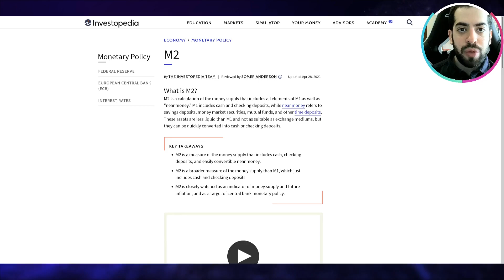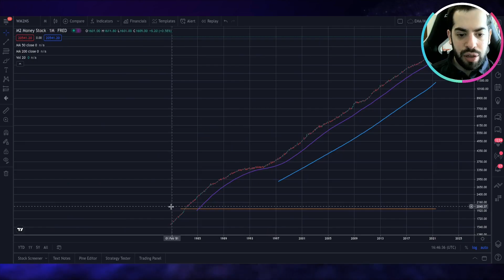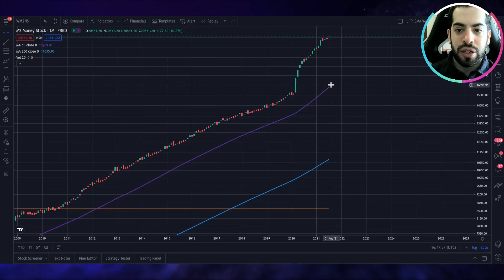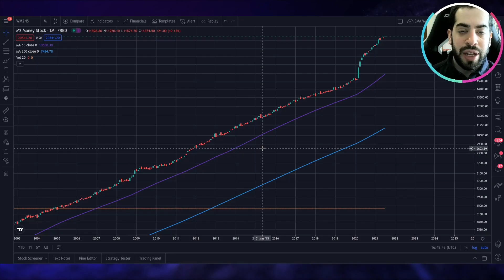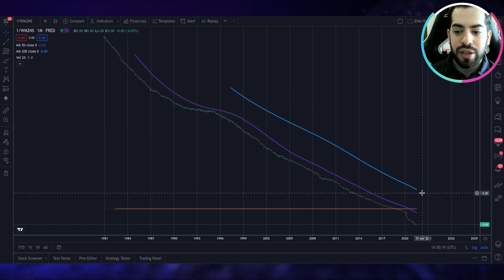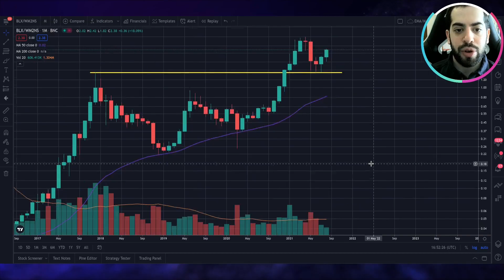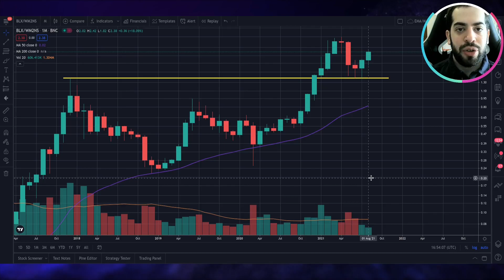Análisis | Dólar y Bitcoin 2: visualizando la perdida del poder adquisitivo y el valor de bitcoin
Segundo video sobre el dólar y bitcoin. La expansión monetaria de Estados Unidos que puede visualizar gráficamente en tradingview para entender la magnitud del dinero que se creo en 2020 y como afecta la inflación y la perdida del poder adquisitivo.

Este video educativo fue producido por Latin Stake Pools. Emprendimiento que busca acercar las oportunidades de las finanzas descentralizadas a los pueblos de América Latina y el mundo. Para conocer más visita